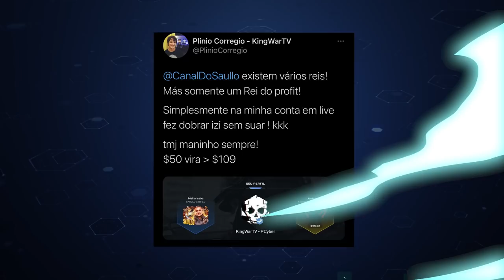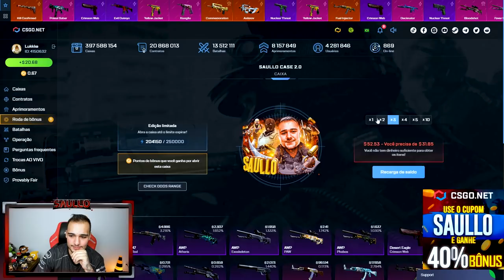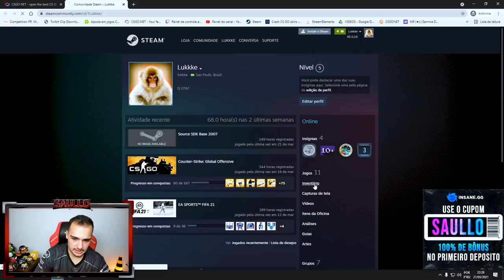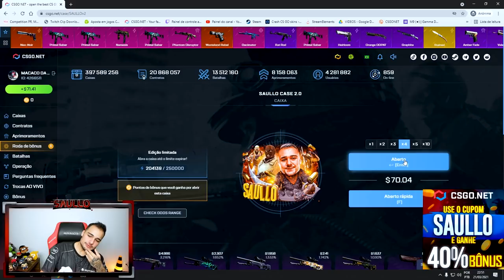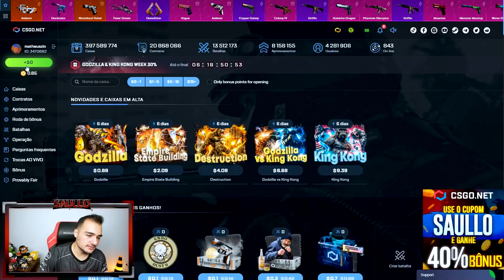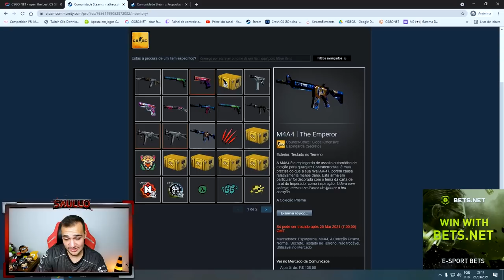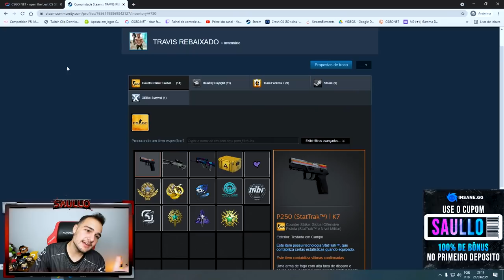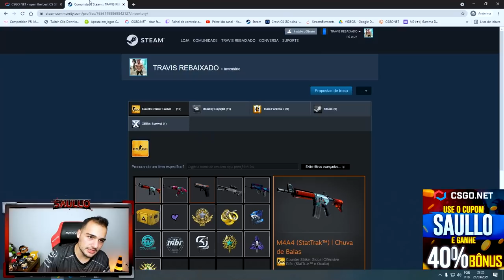Melhores PROFITS da LIVE #02 🤑 Profitando na conta dos INSCRITOS no CSGONET!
Abri caixas na conta de inscritos e profitamos muito!